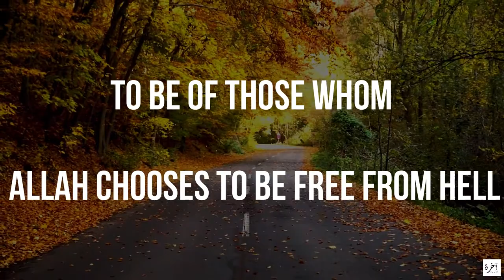When Does Allah Free People From The Hellfire? - Majed Mahmoud - Short Ramadan Reminder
Copyrights